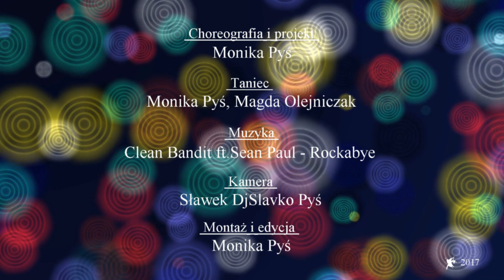Monika Pyś - Kizomba klip, Clean Bandit - Rockabye ft. Sean Paul & Anne-Marie